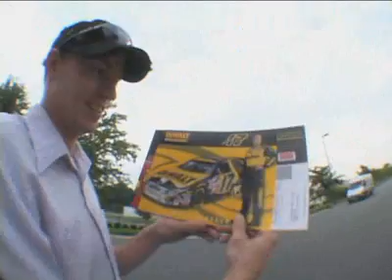Over It at Roush Racing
The boys took a detour in Charlotte to visit one of NASCARS biggest teams